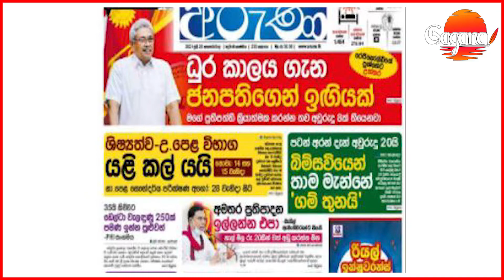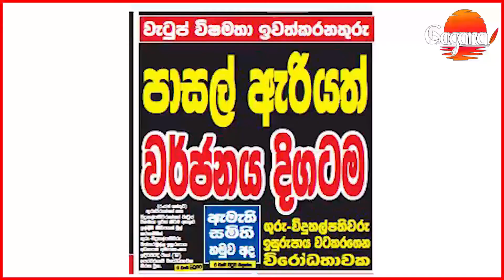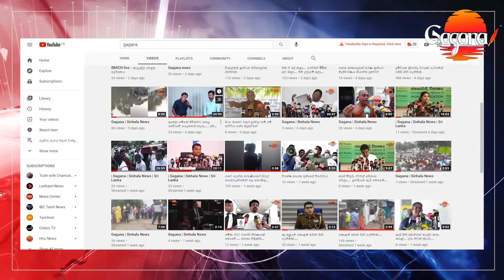දැරියට දිගින් දිගටම ලිංගික අතවර කරලා.